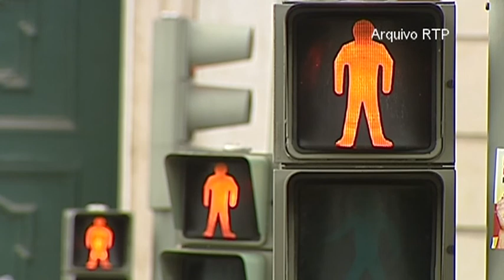Sociedade Civil - Horticultura Social e Terapêutica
SINOPSE:
Em Portugal 14 instituições fazem uso da horticultura para reabilitar e qualificar cidadãos. O que traz de positivo à sociedade o contacto com a Natureza e a agricultura? É o que vamos ver de seguida.

EQUIPA FAROL DE IDEIAS:
Reportagem: Sílvia Camarinha
Imagem: Marco Miranda

EMISSÃO RTP 2:
Esta Reportagem foi para o ar no programa Sociedade Civil de 3 de Junho de 2015.